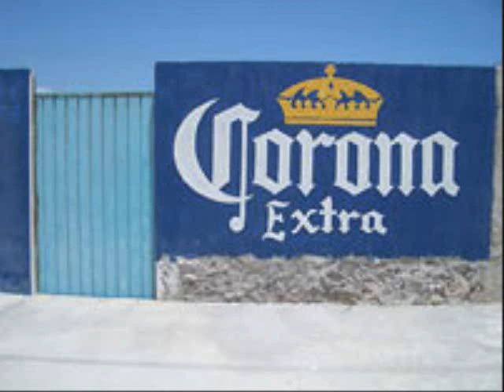Cerveza - Armadillo Mezkal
pues una rolita de armadillo mezkal de papantla veracruz mexiko spero y les guste chidooooo